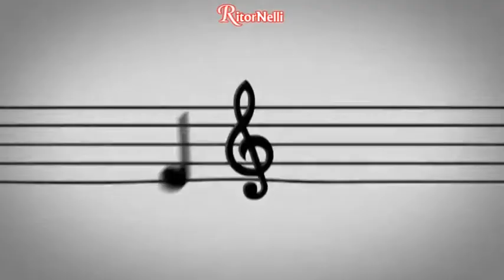RitorNelli (7°Serie) – 08/04/2021 Puntata Ufficiale Tv Nelli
“La migliore medicina è ascoltare la canzoncina”, continua, con grande gradimento del pubblico, la Rubrica “La Canzoncina”, ideata e interpretata da Enrico Faggioni.
In Revival Vip, in un video originale del 1970° Sanremo, Iva Zanicchi interpreta “L’arca di Noé”.
Video Musicali di Nino and the Nino’s “Il tasso”, Piero Montanaro “Lockdown Andrà tutto bene”, Luciano Nelli “Felicità”, Il Sentiero del Cuore “Carosello” (dopo la loro ospitata nel Salotto di RitorNelli), Stefania Cento “Ancora tua”.

Il programma televisivo, ideato e condotto da Luciano Nelli con Paola Belloni, è diffuso su vari canali Tv in Toscana, Lombardia, Piemonte, Liguria, Lazio, Marche, Umbria, su TivùSat 422, su Sky 824, e su WebradioCuore. Buona visione.

PER DEDICARE una canzone e/o PER VOTARE la Canzone Regina del Mese di Aprile.

RitorNelli 7th series, here is the 1536th official show on Youtube (1802nd on television). The television program, conceived and animated by Luciano Nelli with Paola Belloni, is broadcast on various Italian television channels in Tuscany, Lombardy, Piedmont, Liguria, Lazio, Marche, Umbria, on TivùSat 422, on Sky 824, and on WebradioCuore. Video Music with the best Italian dance orchestras, various Sketch and interviews with Italian artists. Enjoy it.

RitorNelli 7ème série, voici la 1536ème émission officielle sur Youtube (1802ème à la télévision). L’émission télévisée, conçue et animée par Luciano Nelli avec Paola Belloni, est retransmise sur différentes chaînes de télévision italiennes en Toscane, en Lombardie, dans le Piémont, la Ligurie, le Latium, les Marches, l’Ombrie, ainsi que sur TivùSat 422, su Sky 824, e su WebradioCuore. Musique avec les meilleurs orchestres italiens, divers Sketch et des interviews avec des artistes italiens. Bonne vision.

Dies ist die 1536. offizielle Fernsehübertragung der Ritornelli 7. Serie auf Youtube (1802. im Fernsehen), das Fernsehprogramm, konzipiert und geleitet von Luciano Nelli mit Paola Belloni. Es wird auf verschiedenen italienischen Fernsehsendern in der Toskana, in der Lombardei, im Piemont, in Ligurien, im Latium, in den Marken, in Umbrien, auf TivùSat 422, auf Sky 824, und auf WebradioCuore ausgestrahlt. Musik mit den besten italienischen Orchestern, viele Sketch und Interviews mit italienischen Künstlern. Gute Unterhaltung!

RitorNelli 7ª serie, aquí está el programa oficial número 1536 en Youtube (capitulo 1802 en televisión). El programa de televisión, concebido y animado por Luciano Nelli con Paola Belloni, se transmite en varios canales de televisión italianos en Toscana, Lombardía, Piamonte, Liguria, Lacio, Marcas, Umbría, TivùSat 422, Sky 824, y WebradioCuore. Música con las mejores orquestas italianas, muchos Sketch y entrevistas con artistas italianos. Buena visión.